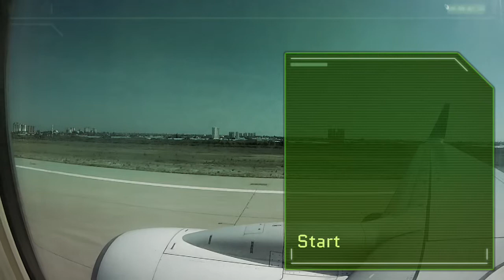Start Turcja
Start samolotu z lotniska w Turcji